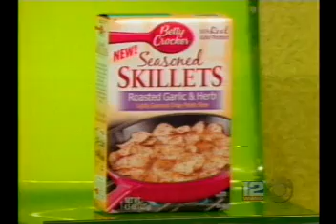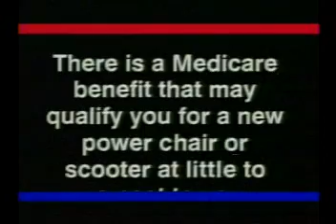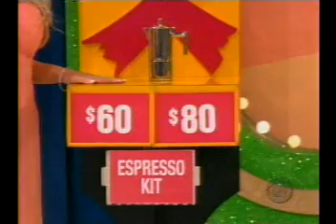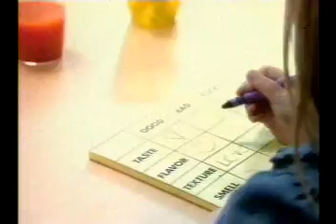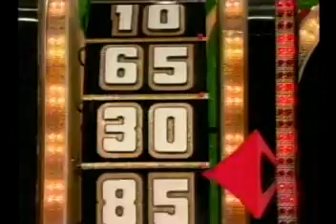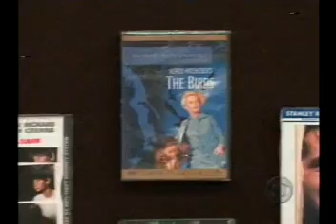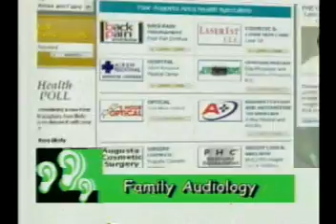TPIR BARKER Full Episode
In honor of Bob Barkers upcoming 90th Birthday, this posting is a celebration. Join one hour of happy memories.

Triple play